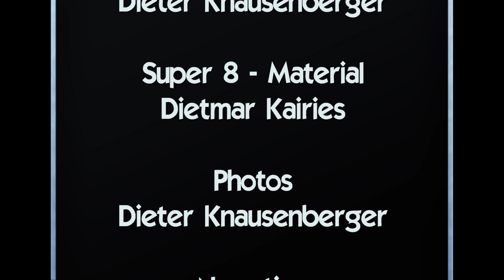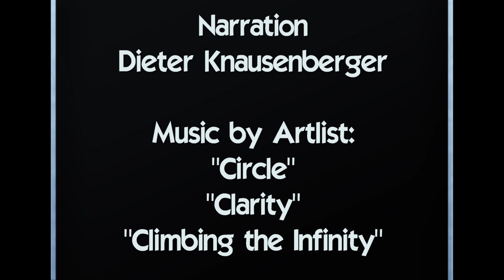Bamiyan and the lakes of Band-e-Amir in Afghanistan 1975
On a roadtrip to Nepal in 1975 I had the chance to visit the Buddha statues of Bamiyan and the colorful lakes of Band-e-Amir in the Hindukush mountains of Afghanistan. It was a journey that you can't do today anymore. The Super 8 material is almost 50 years old and shows Afghanistan as it was before the Russians, Americans and Taliban came to this formerly beautiful country. The photos were taken by me with a simple camera and digitalized.